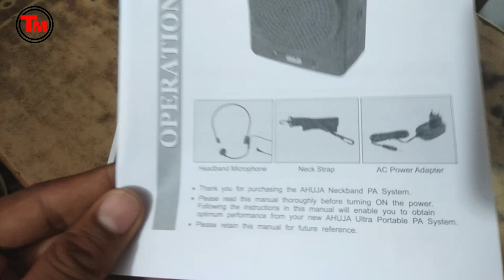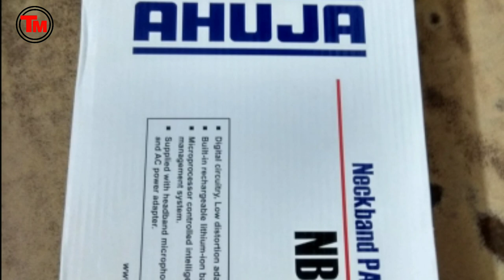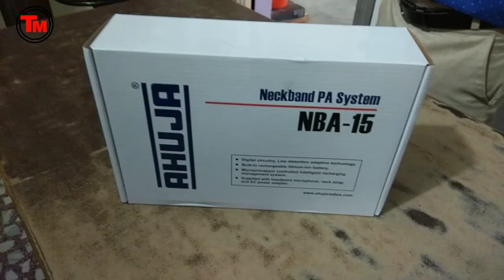Best Mic For Teachers And Students | Neckband Pa System | Ahuja | Small Mic Unboxing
Best Mic For Teachers And Students | Neckband Pa System | Ahuja | Small Mic
Unboxing

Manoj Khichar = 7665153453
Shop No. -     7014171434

N.K.Computer Solution
Kuchaman Complex ,
Under L.B.S. School,
Opposite ICICI Bank & HDFC Bank,
Near Bus Stand,
Kuchaman City ,(District) Nagaur,Rajasthan

     Kuchaman Pin Code =341508

Technical Mahendra,
TechnicalMahendra,